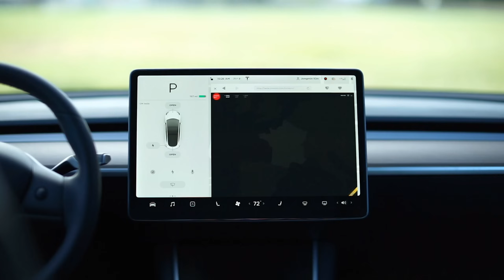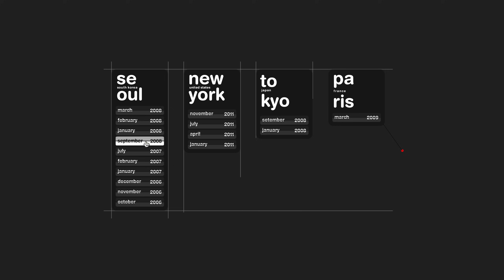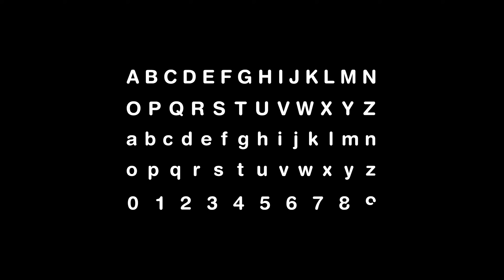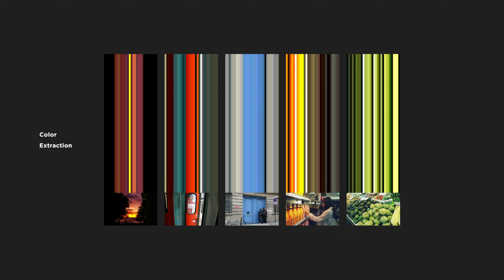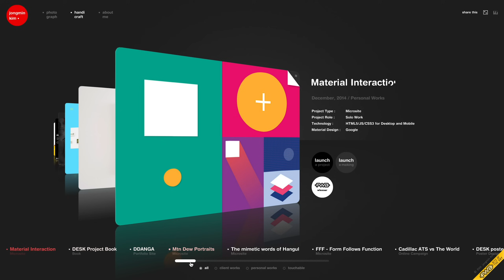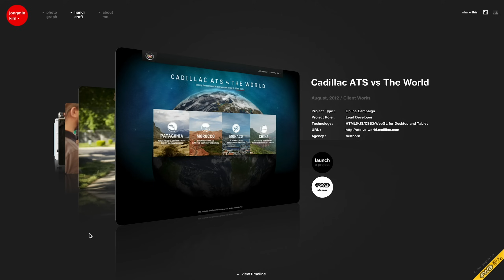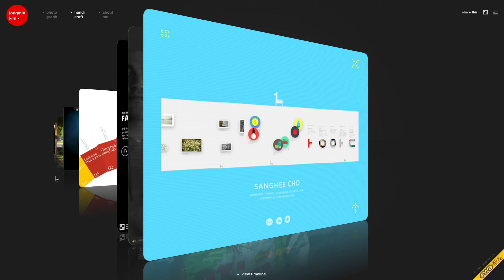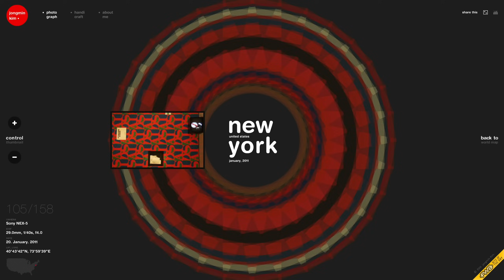해외취업하려고 밤새서 만든 포트폴리오 웹사이트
'영감' 시리즈는 제 세미나의 주제로서 일상생활에서 얻은 영감을 디자인과 개발로 풀어낸 이야기입니다.

2010년에 제작한 사진을 컨셉으로한 포트폴리오 웹사이트입니다.
유학이나 집안의 경제적인 도움 없이 이 포트폴리오만으로 한국에서 바로 뉴욕의 회사에 입사할수 있었습니다.